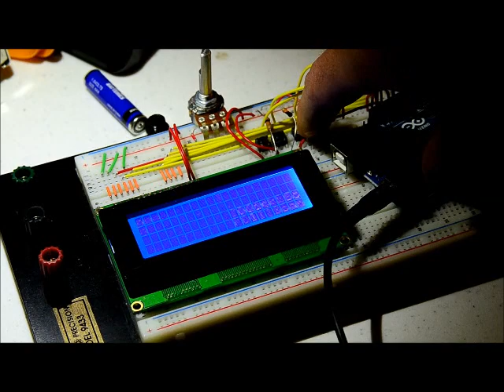3D Laser Scanner U/I and Full Scan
The 3D Scanbot
San Jose State University Mechanical Engineering
Senior Design Project 2013

Julian Anton
Chinh Bui
Edward Chan